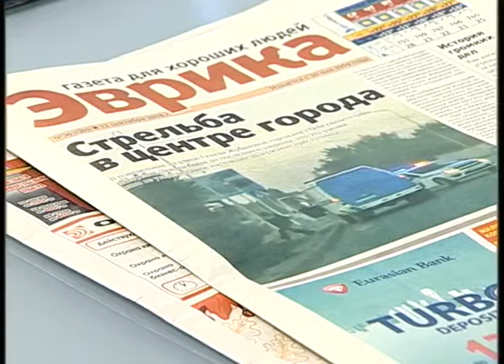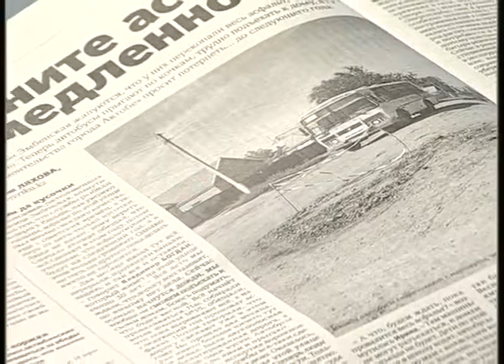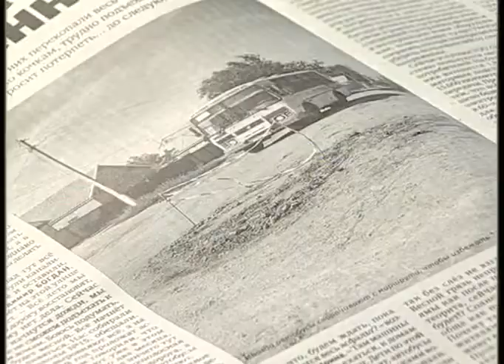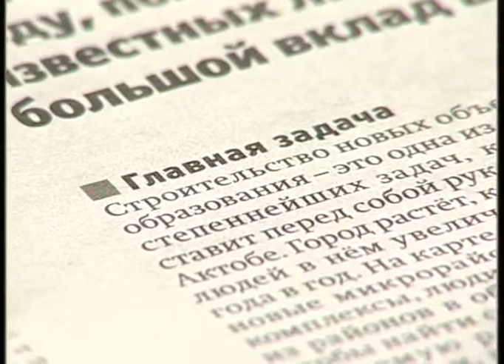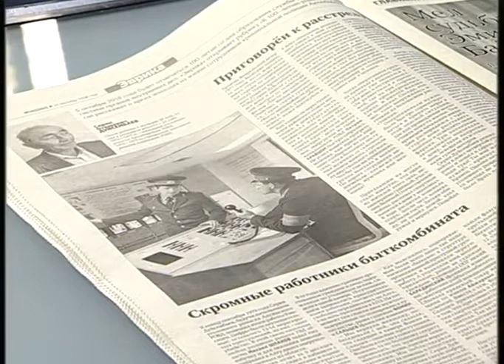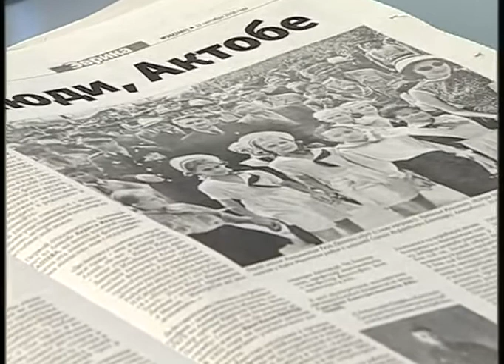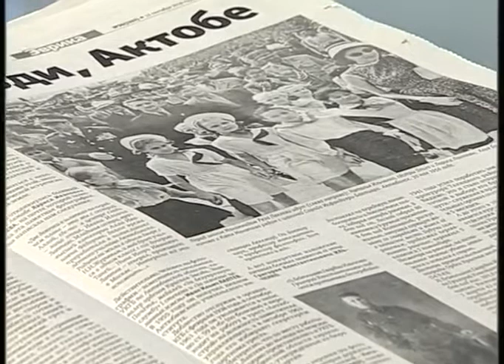Из первых рук (Рика ТВ) от 12 сентября 2018 года